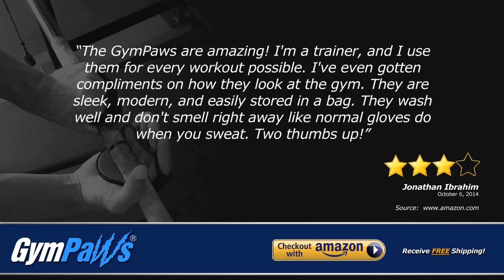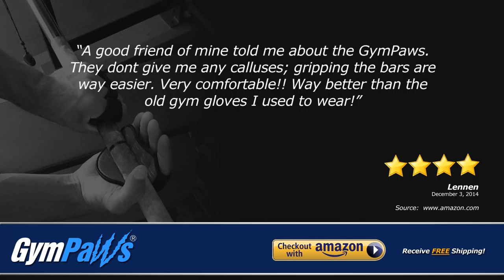Product Review Video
Want to make an impact with what your customers say? Commission Adelmar Entertainment for a reviews video like this one.

This sample was uploaded with permission of the featured company. Images and logos used herein are copyright to them.

Edited by David M. Sula